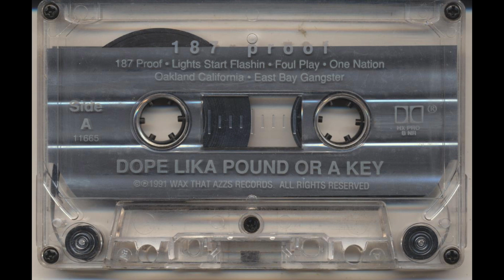187 Proof - Foul Play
187 Proof was Spice-1’s original hip hop moniker. He released his very first album under this name in 1991 (Dope Lika Pound Or A Key).  He later changed his name to Spice-1 later in the year with his second release “Let It Be Known”.

Artist: 187 Proof
Album: Dope Lika Pound Or A Key
Tracks:
   A-Side:
      1. 187 Proof [2:49]
      2. Lights Start Flashin [4:55]
      3. Foul Play [5:19]
      4. One Nation [4:58]
      5. Oakland California [0:28]
      6. East Bay Gangster [4:21]
   B-Side:
      7. 976-Spice [0:53]
      8. Foul Play (Remix) [4:40]
      9. 2 Be Reel [4:29]
     10. One Nation (Jazz Appella) [4:51]
     11. 211 at 711 [0:55]
     12. Gangster Thang [4:23]
Total Time: 43:01
Release Date: 1991
Format: Cassette Tape
Label: Wax That Azzs Records
Catalog #: 11665
Genre: Hip Hop
Sub-genre(s)” Mobb Music, West Coast Gangsta Rap
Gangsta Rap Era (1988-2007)